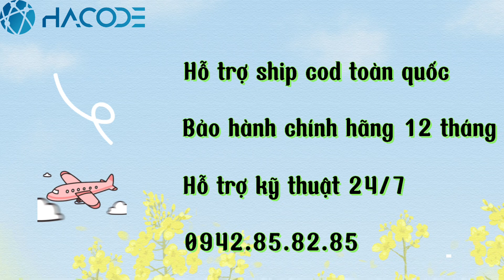Máy in tem mã vạch XP350B uy tín, giá rẻ tại Cần Thơ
💥💥  Chuyên cung cấp sỉ lẻ các thiết bị bán hàng tại Cần Thơ
🔰 Máy in bill các thương hiệu: Epson, Xprinter, APOS, ATP, Xprinter, Bixolon, Antech, Dataprint...
🔰 Máy in tem mã vạch: Zebra, TSC, God5ex, Honeywell, Sato, Bixolon, APOS, Antech...
🔰 Máy quét mã vạch: Zebra, Datalogic, Honeywell, Zebex, Cino...
🔰 Máy kiểm kho: Zebra, Honeywell, Opticon...
🔰 SX giấy in bill, giấy in tem nhãn, mực in (ribbon) các loại theo yêu cầu
🔰 Viết các giải pháp phần mềm quản lý bán hàng, quản lý kho, quản lý SX, quản lý nhân sự. theo yêu cầu
🔰 Mua máy in hóa đơn (máy in bill) chính hãng giá rẻ tại Cần Thơ
🔰 Mua máy in mã vạch chính hãng giá rẻ tại Cần Thơ
🔰 Mua máy quét mã vạch chính hãng giá rẻ tại Cần Thơ
Inbox cho shop để được tư vấn: